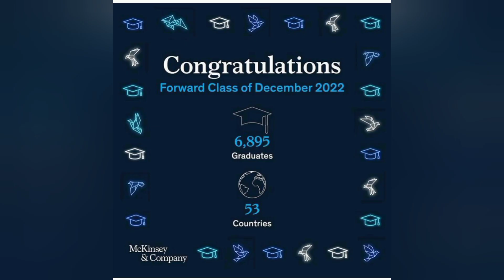I took a step forward and passed MCKINSEY training